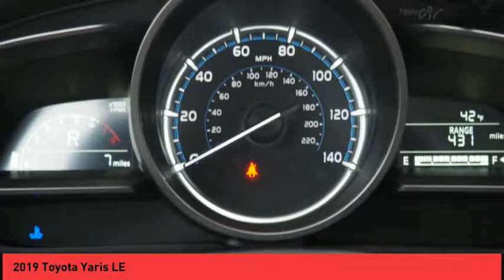2019 Toyota Yaris Raynham MA 48429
2019 Toyota Yaris LE

1154 New State Highway Rte 44